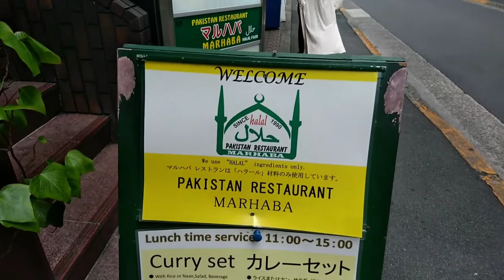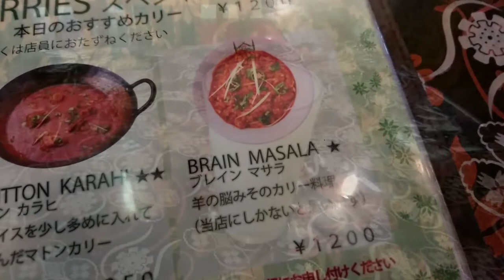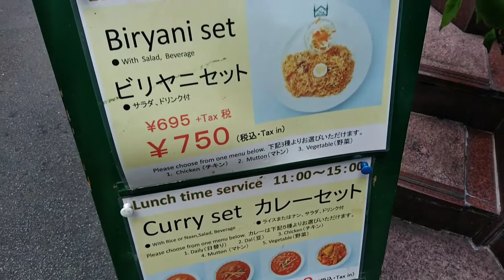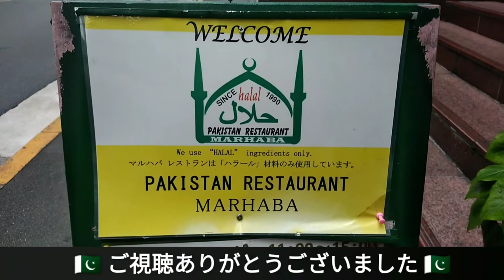【食べ日記】「パキスタン料理 マルハバ (池袋)」にて､マトンビリヤニランチセット&シークカバブを食べました！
パキスタン料理マルハバにて､ビリヤニランチしました！こちらのお店はハラール食材を使用する､イスラームの戒律を守るムスリム御用達の店です。(宗教上､アルコール類は禁止ですので､取り扱っていませんのでご注意を！) お客さんもほとんどが外国人ムスリムの方々ですが､一般人もWelcomeです。「音楽♪：アフガン音楽 チャルパーサ」　〈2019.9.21撮影〉　お店のGoogle情報です。→マルハバ

〒170-0014 東京都豊島区池袋２丁目６３−６ パレスガーデンミラノ